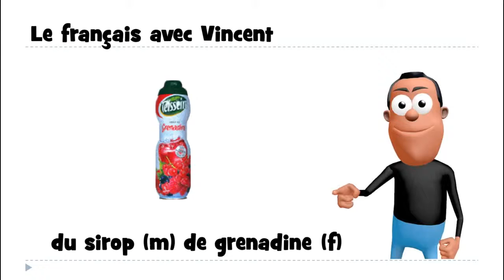1 mot par jour # du sirop de grenadine